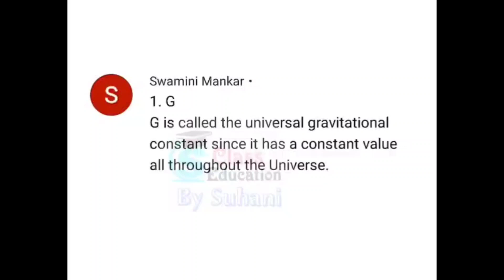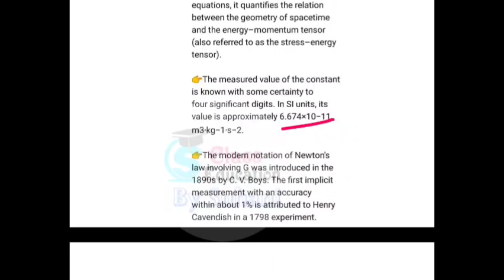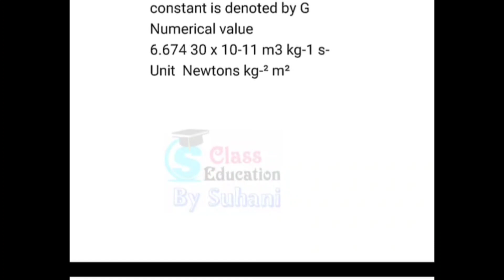Mission_MCQS One Question a day